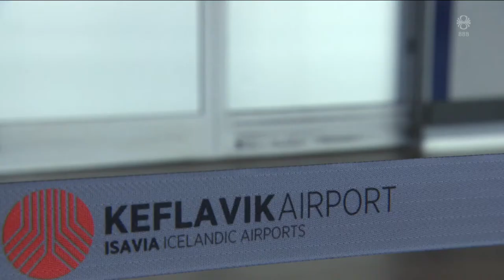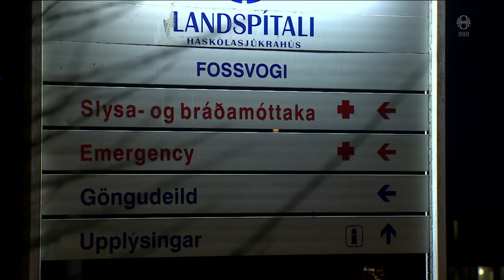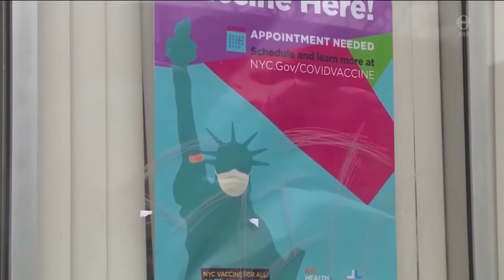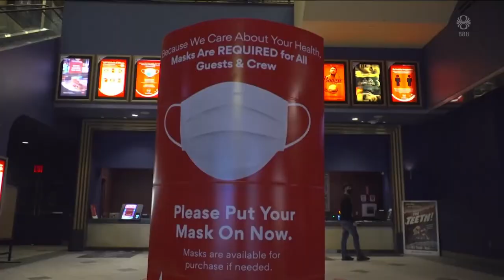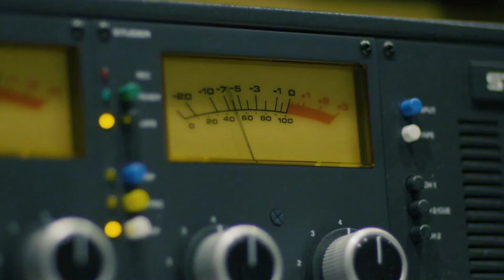Fréttir - 07. mar 2021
Fréttir RÚV frá 07. mars 2021 - Efnisyfirlit:
00:01:18 Tveir greindust með breska afbrigðið
00:03:51 Viðtal: sóttvarnalæknir
00:06:25 Aukin vanlíðan meðal Grindvíkinga
00:09:36 Ein dýrasta bjargræðisaðgerð í sögu Bandaríkjanna
00:12:05 Andlitsblæjur bannaðar í Sviss
00:13:11 Rammpólitísk og slæm ákvörðun
00:16:21 Hægir á köldum lóðréttum hafstraumum
00:18:27 Vetrarveiðin í Mývatni hafin
00:20:20 Dýralæknir meðal fremsta kraftlyftingafólks